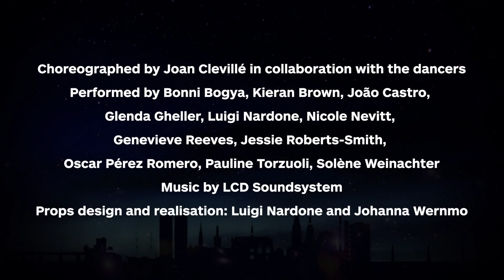PRESENT for Braeview Academy Pupil Support & Dundee and Angus College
With this performance, Scottish Dance Theatre wants to say thank you to the Pupil Support Team of Braeview Academy in Dundee who have gone above and beyond to support the students and their families in the past year; and also a huge well done to the students of Dundee and Angus College who have adapted to new ways of learning and working together🙌

Created especially for them by Artistic Director Joan Clevillé and the dancers of Scottish Dance Theatre, this performance is an explosion of dance and a celebration of the freedom and joy that live dance and music can bring to our lives.
We hope you enjoyed sharing these magic moments with us and all our nominees and we wish you the very best for the rest of 2020!